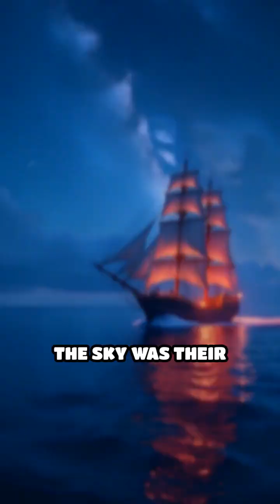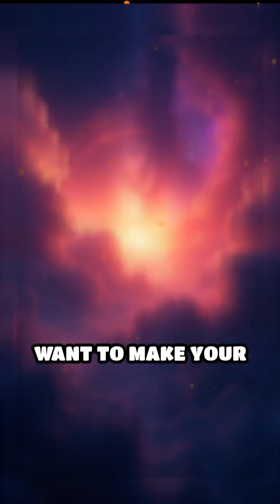How Stars Guided Ancient Seafarers Across Oceans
Discover how early explorers unlocked the secrets of the stars to conquer the unknown seas!